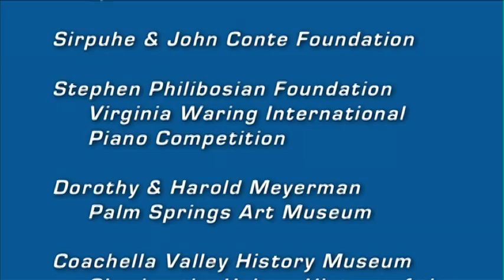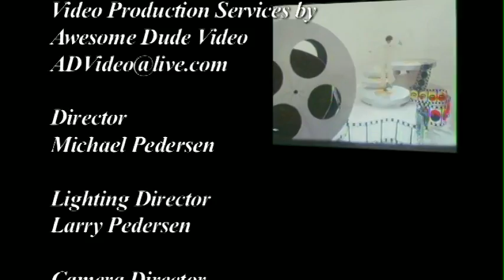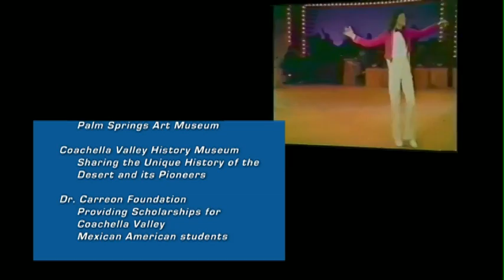Gloria Greer - Tommy Tune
Tommy Tune, recipient of the National Medal of Arts (the highest honor that anyone in the USA can receive in the Arts) and 9 Tony Awards (for performance, choreography & direction) is interviewed by Gloria Greer